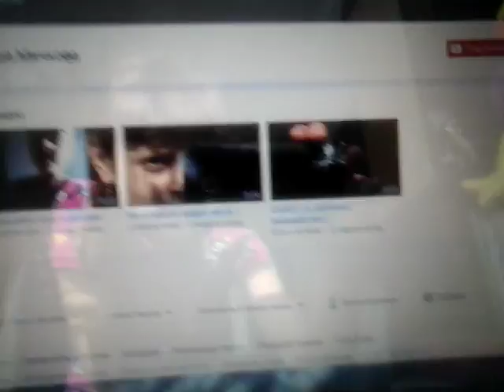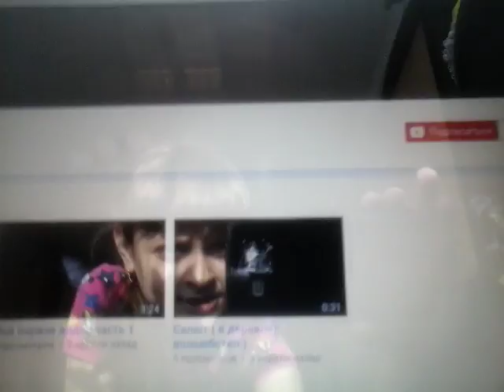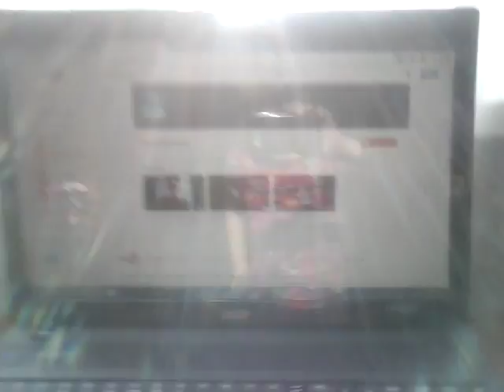Подпишитесь пж на канал!